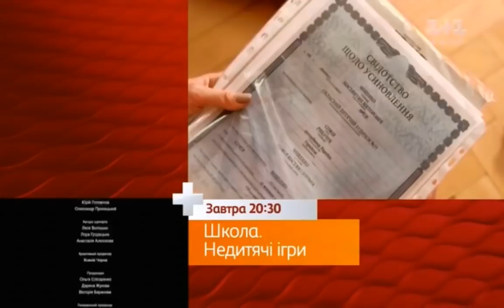Школа 2 сезон. Анонс 14 серії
Дивіться 11 вересня
Школа. Недитячі ігри 14 серія